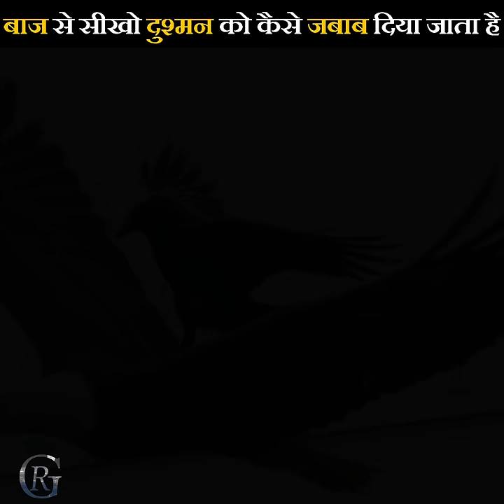बाज से सीखो दुश्मन को कैसे जबाब दिया जाता है | 1 min. knowledge | Motivation | Rohit Goswami